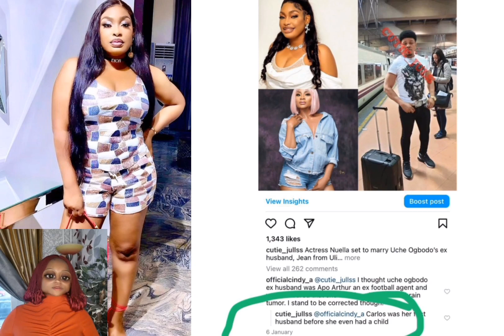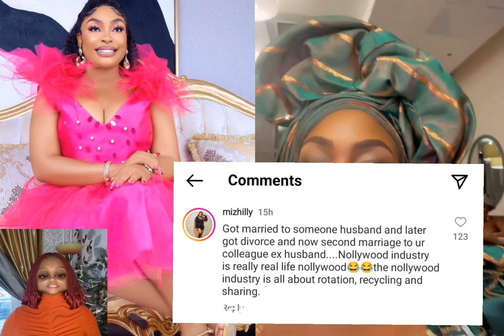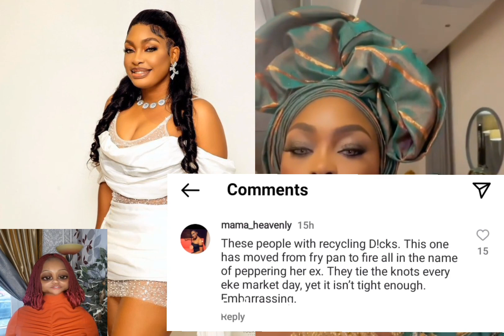Nuella njubigbo 2nd Marriage days after ex chidi marriage